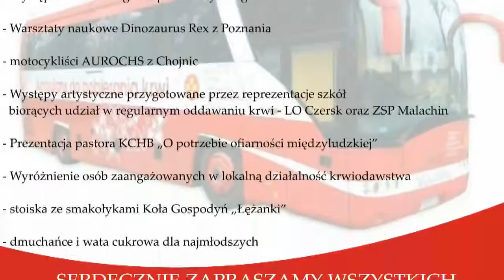CZERSKIE ŚWIĘTO KRWIODAWSTWA (19 września 2015, Czersk) - ZAPROSZENIE!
Już w najbliższą sobotę 19 września, w godz.10.00-14.00 na Placu Ostrowskiego w Czersku organizujemy uroczyste obchody CZERSKIEGO ŚWIĘTA KRWIODAWSTWA. To NASZE święto – dlatego serdecznie zachęcamy wszystkich Mieszkańców, abyśmy byli razem w tym szczególnym dniu i wspólnie zrobili coś naprawdę dobrego! Jak to uczynić? Wystarczy przyjść na sobotni piknik! Od rana będzie tu czekał krwiobus, w którym każdy z nas będzie mógł oddać krew (przed pobraniem krwi odbywa się krótkie badanie).

A potem – czas na wspaniałe atrakcje, przygotowane przez krwiodawców i ich Przyjaciół – m.in. czekać będzie stoisko kulinarne Łężanek i wspaniałe atrakcje dla dzieci, jakich jeszcze w Czersku nie widzieliśmy, jak choćby niesamowite warsztaty DINOZAURUS REX…

BĄDŹMY RAZEM! ZAPRASZAMY!